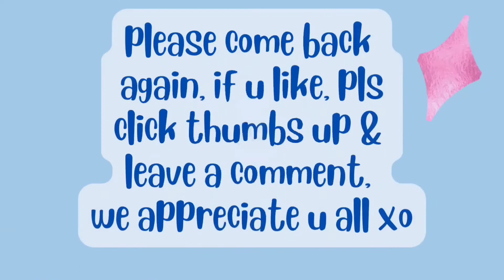Sept30/22 Hauling wood in New trailer DITL VLOG WIA🥔🥦🍠🍌🍇helps me mentally keep fit & heart health👍💪🦵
Patricia Harding-Williamson

hi, my name is Patricia & I am a RECOVERING processed food addict. Wow, can hardly believe it, I FINALLY made it to my 100lb goal😳😋 I ate OVER 3226 lbs spuds in 4y6m. High whole starch for satiety. Before I started this journey 4y4m ago, I was nearly bed bound by illnesses , CFS, IBS & FIBRO, restless legs, HBP, racing heart & mind, depression, etc, the list goes on..&the extra weight,239 lbs.. When I started this the stomach specialist said to me try and lose 10 lbs & see if your stomach feels any better. At that time I was on 2 different stomach pills& something for And I started moving my arms& legs while laying on the sofa bed.. So I did what he said he was not condescending like some doctors& he said 10 pounds, he didn't say a hundred pounds because that would be very overwhelming. But when I lost that 10 pounds & I started feeling better .I did start taking vitamin D. I started to feel a little energy & I was watching my 600 pound life at the time. It was around that time that I found Chef AJ on YT & John Pierre. And he said you don't have to do 10000 steps, any movement will do. I started getting a little stronger and more energy. I started walking a year ago April just taking a few steps around the yard & i kept increasing until I got to this point where I can walk at least 55 minutes at one time and over 8,000 steps at one time. I can work on the woodpile for 1 to 3 hours &that's all standing and moving all the muscles lifting & tugging and pulling and pushing. So all this time following Chef AJ & dr. John McDougall of the starch solution. And that is how I came to get this transformationa that I had no idea this would happen to me. Plus when I gave up the meat and animal products and highly processed foods my taste buds changed &I began to Crave vegetables like brussel sprouts and fruit. And now if I feel like binging I eat Persian cucumbers cherry tomatoes banana and orange& I do not feel guilty or bloated actually I never feel bloated from eating anymore, all my stomach problems went away, my bowel problems went away that I had since birth. I got off five of six medications I still do take for low thyroid. Anyway here's me from a size 3x to a size 10. I never lost more than one pound a week like some people do when they do a drastic eating plan change but that's okay I'm a patient woman. I'm 70 & I feel better then I have in many years, well at least from probably 2007 on. Oh yes & I don't need my cane anymore but the osteopath worked on my right hip leg & I no longer need a cane or the grocery store cart to get me around the store. I used to just walk and shuffle my feet like a a really older person &now I'm practically run through the store LOL wow I better stop here looks like I'm writing a novel. Oh yes Richard is also lost about 40 pounds without even trying, from eating what I cook mostly just for his lunches at work and the more potatoes we eat The Slimmer we're getting. If I didn't lose any more I would be happy at this weight 139-145 . I'm still going to eat the way I'm eating, if I lose more I lose more, if I don't I don't. Oh yes & I am doing intermittent fasting eating two meals a day from 5 to 6 p.m. I eat again around 12-1 p.m. the next day. If I feel hungry like I did in the middle of the night last night, I just tell myself, it's not really hunger, you don't have to eat until noon LOL and it works 😋🥔🌽🍠💪

00:00 intro